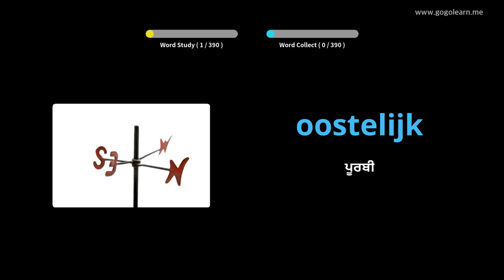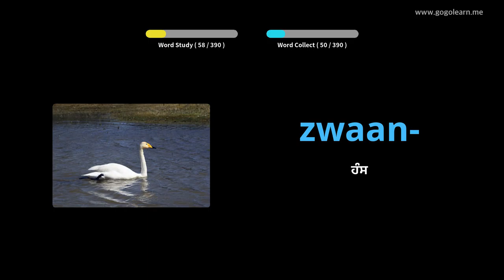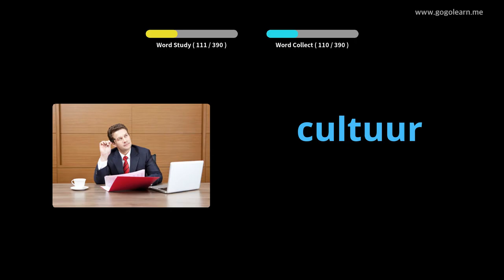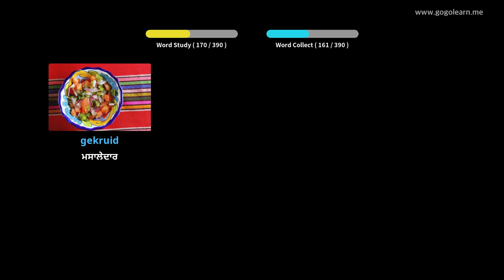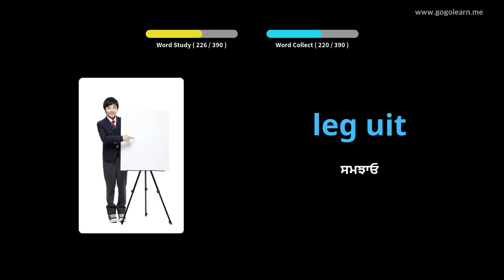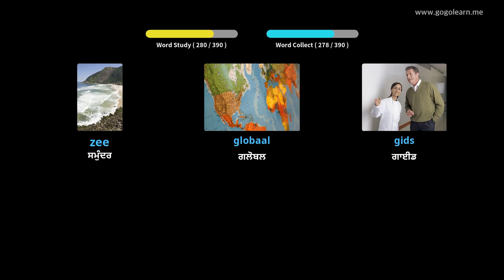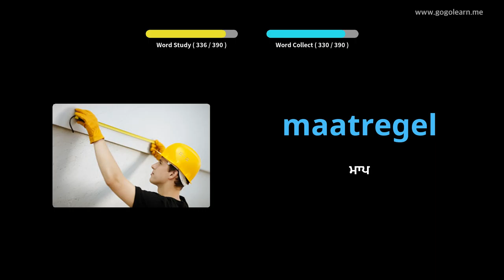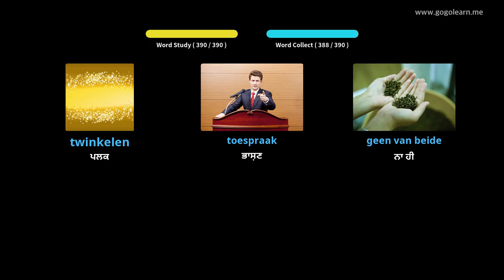ਡੱਚ ਸ਼ਬਦਾਵਲੀ ਸੈਕੰਡਰੀ ਸਕੂਲ 2 | Golearn